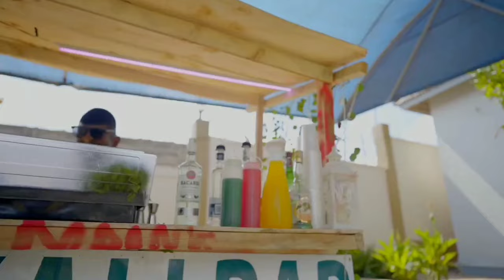VIDEO: LAMATA LEAH KIBOKO AZINDUA JENGO LAKE LA JUAKALI KUFURU HUMO NDANI JIONEE...